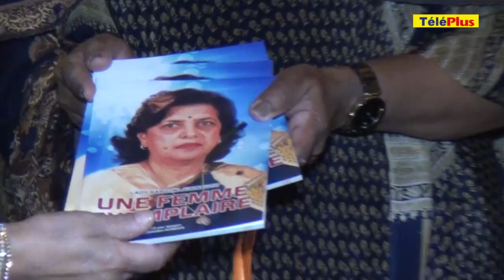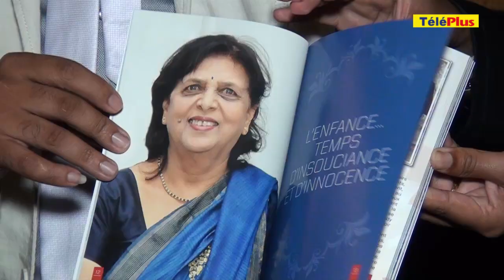Ajagen Rungen : «Lady Sarojini Jugnauth est un exemple pour tous»